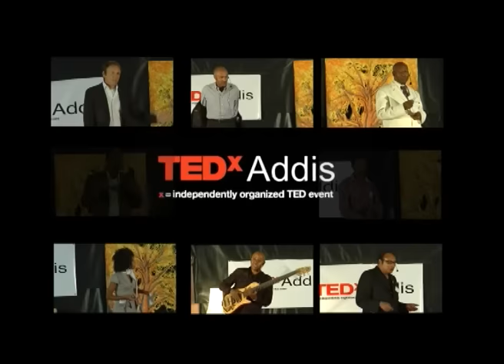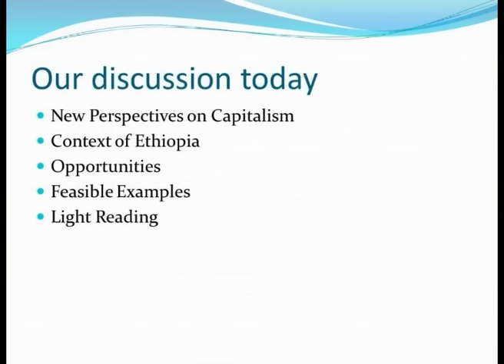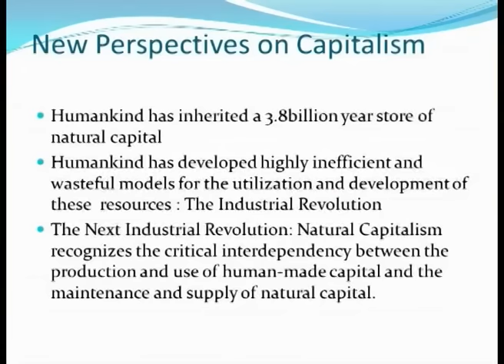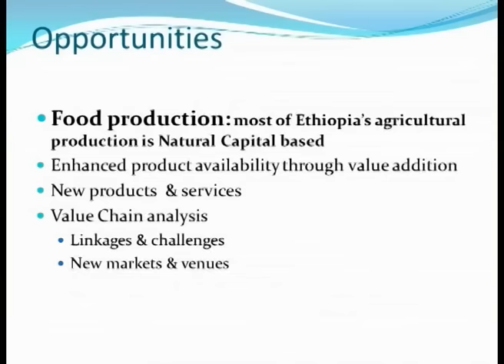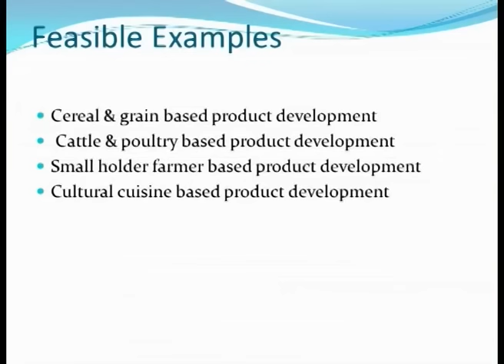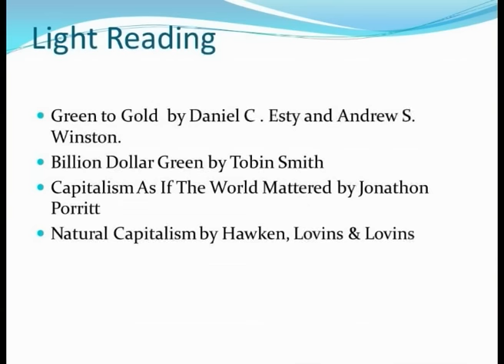TEDxAddis - Daniel Gad - Mining Gold from Dirt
Daniel Gad is an entrepreneur and "Farmer." He worked for a major corporation (AT&T) in the telecommunications industry in the United States where his last assignment was as Vice President and Client Partner in the company. His career at AT&T also saw him as one of the founding members of the first consulting and outsourcing company called AT&T Solutions where he led global deals worth over $1.7 billion multi-year contracts. During his time at AT&T he attended graduate executive programs at MIT Cambridge School of Systems Design and USC Business School.
Daniel decided to leave his post at AT&T and return home to Ethiopia in 2003. Since his return he has developed (and sold) a 28 hectare rose farm (MetroLux Flowers) and now manages and operates a vegetable production farm (Omega Farms). He is currently focused on further developing the vegetable producing and exporting company.